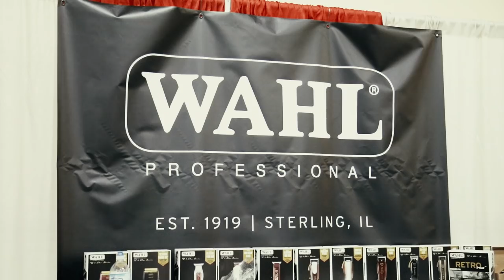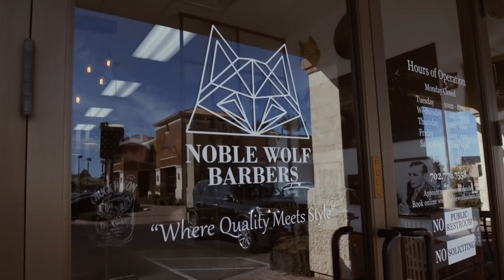The Nomad Barber - Noble Wolf Barbershop (USA - Documentary 2018)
Welcome to the thirty-ninth and final episode of Nomad Barber's brand new series, where we have embarked on an incredible journey, documenting the fascinating stories of individual barbershops around the world. Throughout this series, we have explored the rich tapestry of the global barbering trade, delving into the diverse cultures and narratives that shape this extraordinary community.

In this concluding episode, we invite you to Noble Wolf Barbers, located in the vibrant city of Las Vegas. Join us as we uncover the unique story behind this exceptional barbershop and delve into the passion and artistry that fuels their craft.

Experience the skill and dedication of the talented team at Noble Wolf Barbers as they meticulously craft impeccable haircuts, meticulous beard trims, and grooming services that reflect their commitment to excellence. Immerse yourself in the vibrant atmosphere of this esteemed establishment and witness their unwavering commitment to their clients.

Thank you for joining us on this incredible journey as we explored Noble Wolf Barbers in Las Vegas. We hope this series has inspired you to appreciate the talent and craftsmanship within the world of barbering and encouraged you to explore the captivating stories behind the barbershops that shape your own community.

"Nomad Barber is your ultimate web-series, following Miguel Gutierrez as he uncovers the secrets of barbering around the globe. On our channel, you'll find engaging tutorials, captivating vlogs, and inspiring content on men's grooming, travel, and lifestyle.